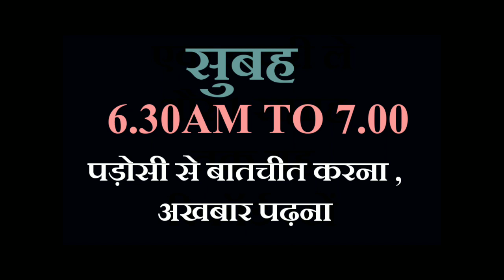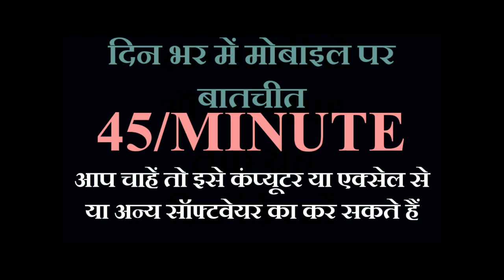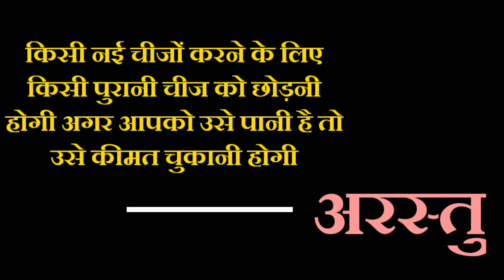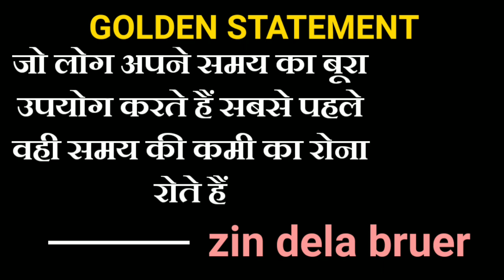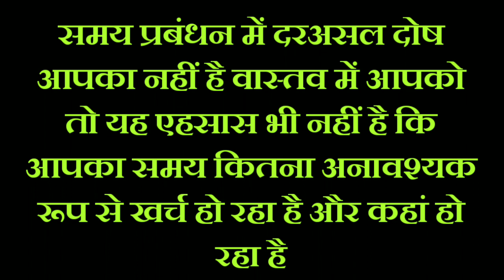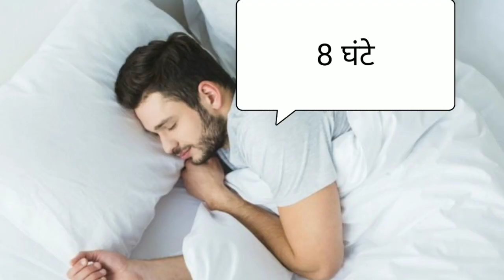समय का सही उपयोग कैसे करें । How to time manage part 3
इस वीडियो में हम जानेंगे कि समय का उपयोग करने के लिए उसे बेहतर ढंग से उपयोग करने के लिए हमें एक  logbook की जरूरत होती है जिससे हमें अपने नाजायज और फिजूल समय के खर्च को रोक सकते हैं और उसे अपने बढ़िया काम में लगा सकते हैं तभी हम अपने जीवन में ऊंचाई तक पहुंच सकते हैं